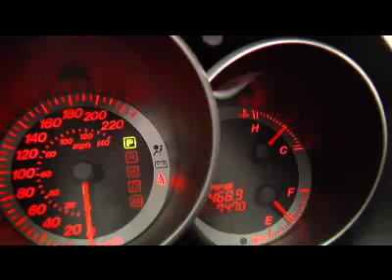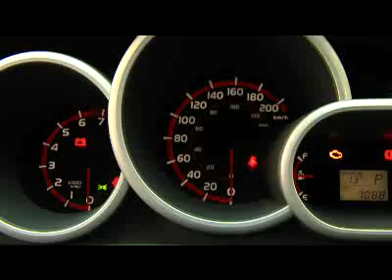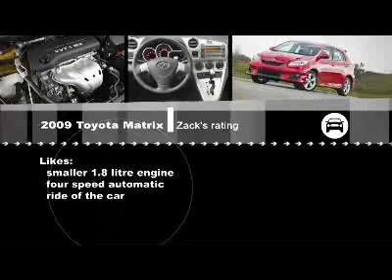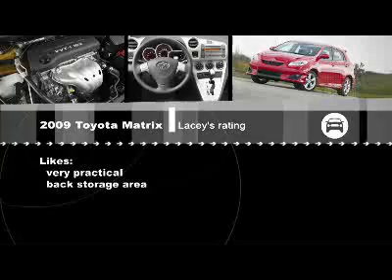2009 Toyota Matrix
His & Her Test Drives